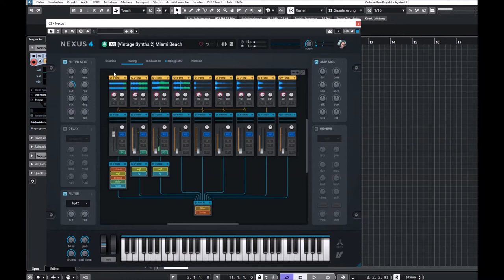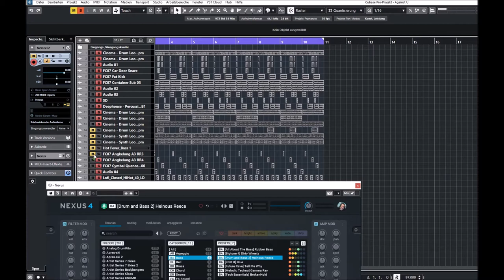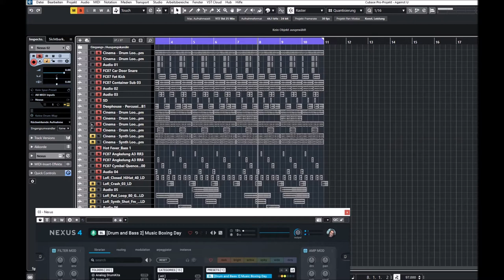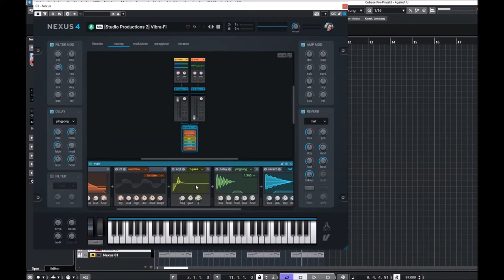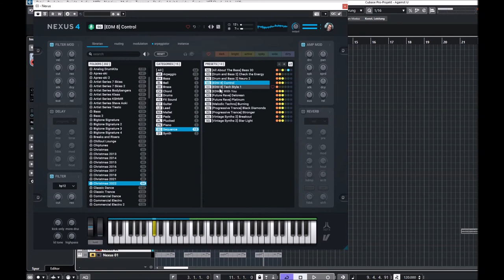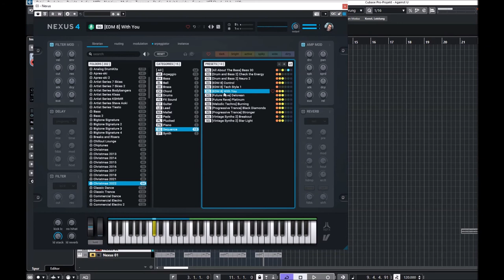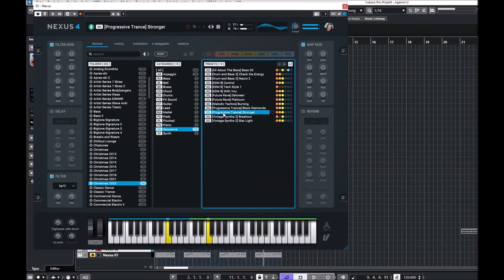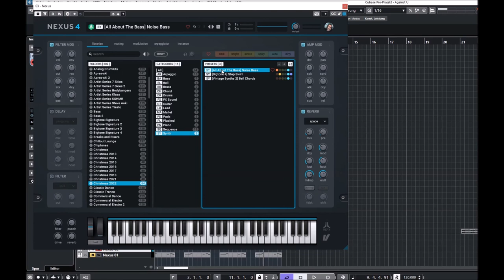ReFX Nexus 4.5.4 | Christmas 2022 | New EXP Presets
Nexus 4.5.4:
* Added "Tube" insert-FX to make clean sounds more dirty.
* Added biLFO1 and biLFO2 modulation sources to the main-mod-matrix.
* Added a fifth function slot to the layers.
* Ducker" now has a quick fade out at the end.
* Cleaned up modulation source menu.
* Improved stability and general bug-fixes.

Christmas 2022 - Free Expansion

Presets Preview:
00:00 Intro
00:05 AR
07:15 BA
09:06 BL
09:30 BR
10:05 CH
11:44 DR
11:55 FX
12:03 GT
12:17 LD
13:58 MA
14:33 PD
15:47 PL
17:04 PN
17:46 SQ
23:03 SY